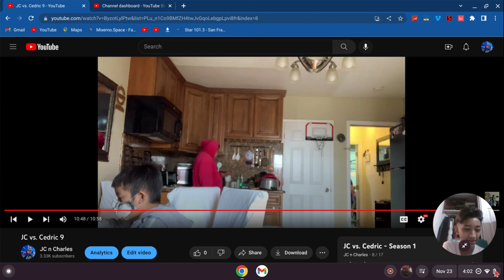JC vs. Cedric 9 reaction (4 overtimes)